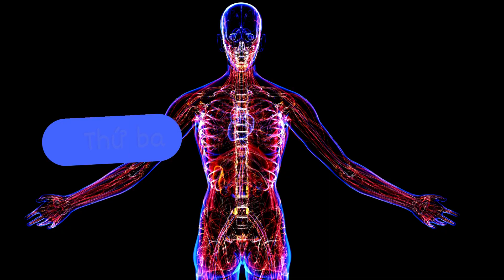Dưa Leo Có Tác Dụng Gì? 10 Lợi Ích Kỳ Diệu Của Dưa Leo Đối Với Sức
Dưa Chuột Có Tác Dụng Gì? 10 Lợi Ích Kỳ Diệu Của Dưa Chuột Đối Với Sức
Lợi ích thứ nhất: Ăn dưa leo giúp giảm cân hiệu quả. Dưa leo chứa rất ít calo (một chén vừa cũng chỉ cung cấp khoảng 13 calo) nhưng lại có nhiều nước và chất xơ. Chính những thành phần này khiến bạn có cảm giác no nhanh hơn khi ăn món này. Do đó, bạn có thể ăn nhiều dưa leo mà không cần lo ngại về vấn đề cân nặng. Không chỉ vậy, dưa leo còn là một nguyên liệu thường có trong các món salad làm tăng thêm hương vị. Bạn có thể ăn các món ăn này thay cho những thức ăn chứa nhiều calo khác nhé.
Lợi ích thứ hai: Ăn dưa leo mỗi ngày ngừa táo bón. Nếu bạn hay bị táo bón, hãy thử ăn dưa leo mỗi ngày xem sao. Bởi thói quen ăn dưa leo mỗi ngày sẽ giúp cung cấp nhiều chất xơ hỗ trợ cử động ruột hiệu quả. Đặc biệt, pectin là một loại chất xơ hòa tan có trong dưa chuột giúp làm tăng tần số chuyển động của đại tràng. Do đó, ăn dưa leo có thể tăng cường lợi khuẩn và cải thiện hệ tiêu hóa của bạn. Tình trạng mất nước cũng là một yếu tố nguy cơ chính gây ra bệnh táo bón, làm cho việc đi đại tiện trở nên khó khăn. Nhờ cung cấp lượng nước lớn nên dưa leo cũng giúp thức ăn tiêu hóa dễ dàng và ngăn ngừa táo bón hiệu quả.
Lợi ích thứ ba: Ăn dưa leo mỗi ngày giúp giải độc. Dưa leo không những là nguyên liệu góp phần giúp bữa cơm gia đình trở nên đầy đủ, tròn vị hơn mà còn có thể dùng làm thành loại thức uống mát lành với khả năng thanh lọc cơ thể hiệu quả. Đã từng có thời việc uống nước ép, ăn dưa chuột đã trở thành trào lưu trên khắp các trang mạng xã hội. Theo các chuyên gia, nước dưa leo chứa các chất chống oxy hóa đóng vai trò chống lại các gốc tự do và có thể loại bỏ độc tố ra khỏi cơ thể. Bạn có thể uống nước ép dưa leo hoặc pha nước chanh dưa leo để tăng hiệu quả giải độc và giải khát.
Lợi ích thứ tư: Ăn dưa leo giúp làm đẹp da. Bạn có muốn có một làn da mềm mại, sáng mịn và khỏe mạnh không? Nếu có, hãy thêm dưa leo vào thực đơn của bạn nhé. Dưa leo chứa nhiều vitamin C, K, magie, kali, mangan ... có tác dụng chống viêm, làm sáng da, bổ sung nước và dưỡng ẩm cho da. Bạn có thể ăn dưa leo hoặc thoa nước ép dưa leo lên da để cải thiện tình trạng da khô, sạm, nám, mụn Ngoài ra, bạn cũng có thể đắp miếng dưa leo lên mắt để làm dịu và giảm quầng thâm.
Lợi ích thứ năm: Ăn dưa leo tốt cho tim mạch và huyết áp. Dưa leo là một nguồn cung cấp kali tốt cho cơ thể. Kali là một khoáng chất thiết yếu giúp điều hòa huyết áp, duy trì sự cân bằng điện giải và hỗ trợ hoạt động của cơ tim. Theo các nghiên cứu, ăn dưa leo có thể giảm huyết áp tâm trương và tâm thu ở những người bị cao huyết áp⁵. Bên cạnh đó, dưa leo cũng chứa các chất chống oxy hóa như lignan và flavonoid có khả năng ngăn ngừa sự oxy hóa của cholesterol và bảo vệ các mạch máu khỏi bị tổn thương.
Lợi ích thứ sáu: Ăn dưa leo giúp trị hôi miệng. Bạn có bị hôi miệng hay không? Nếu có, bạn có thể sử dụng dưa leo để khắc phục tình trạng này. Dưa leo chứa nhiều nước và chất xơ giúp làm sạch răng và lưỡi, loại bỏ các mảng bám và vi khuẩn gây hôi miệng. Bạn chỉ cần nhai một miếng dưa leo trong khoảng 30 giây để cảm nhận sự khác biệt. Ngoài ra, dưa leo cũng có tác dụng làm mát và giảm viêm nướu.
Lợi ích thứ bảy: Ăn dưa leo giúp tăng cường hệ miễn dịch. Dưa leo là một nguồn cung cấp vitamin C tốt cho cơ thể. Vitamin C là một chất chống oxy hóa quan trọng giúp bảo vệ các tế bào khỏi bị hư hại do các gốc tự do. Vitamin C cũng có vai trò trong việc kích hoạt các tế bào miễn dịch, sản sinh kháng thể và ngăn ngừa các bệnh nhiễm trùng. Bên cạnh đó, dưa leo cũng chứa các chất phytochemical như cucurbitacin và lignan có khả năng ức chế sự phát triển của các vi khuẩn, virus và nấm gây bệnh.